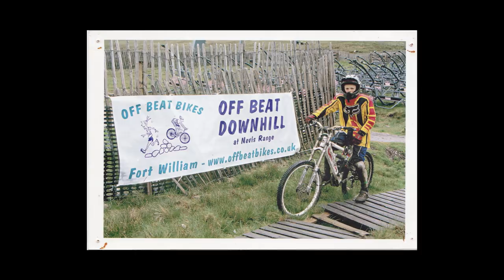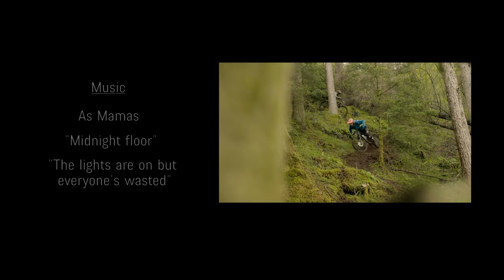Joe Barnes: Home in the Highlands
Nestled in the Scottish Highlands at the foot of the Nevis range, for most mountain bikers Fort William is the World Cup downhill track at the top of the world. For Joe Barnes and the Dudes of Hazzard, it’s home. Nearly 2,500 kilometers away from the last Enduro World Series race in Finale Ligure, Italy, find out what makes the long drive north all worth it.